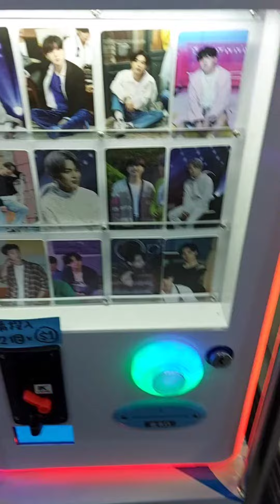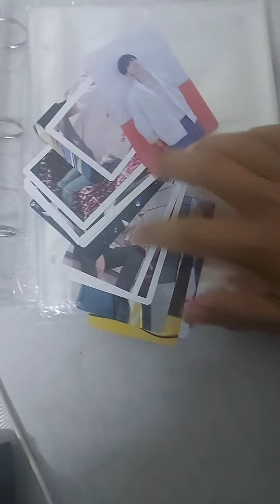MAIN Mesin poto card BTS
main  mesin poto card bts di dragon center mall, Samsuipo.